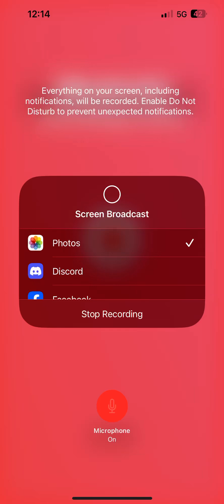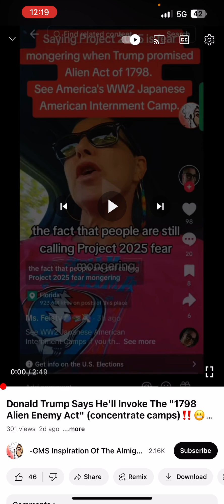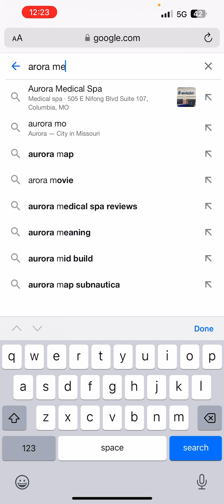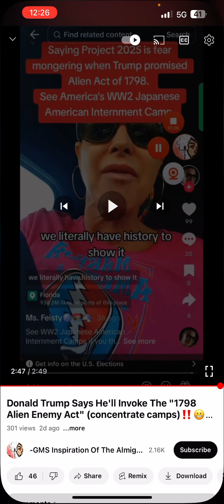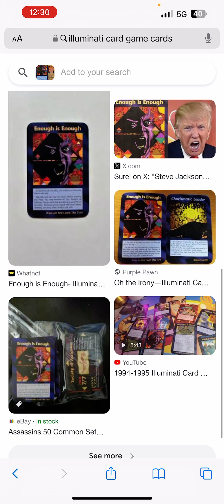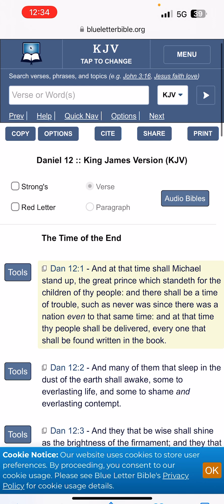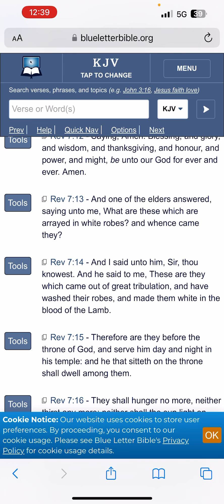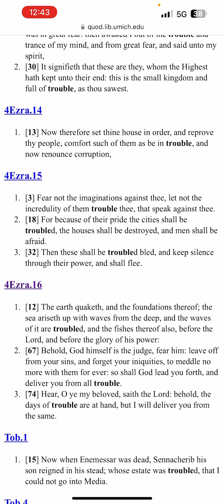The STAGE is set for JACOBS TROUBLE!! 1798 Alien Enemy ACT!! 👨‍⚖️⛺️⛺️😭😳👿😰👮‍♂️